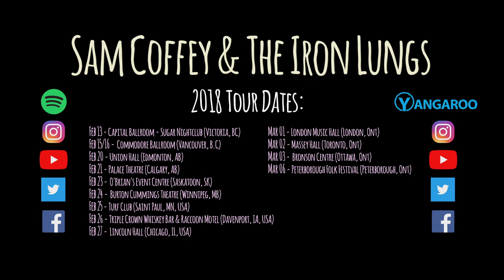Sam Coffey & The Iron Lungs - Live on location.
We had the pleasure of having Sam Coffey & The Iron Lungs live at the Yangaroo office! They will be on tour with The Sheepdogs starting February 2018!
0:00 Tough
4:16 Interview
6:12 Talk 2 Her

YANGAROO is the most effective way for indies to deliver music to radio & TV for broadcast consideration.